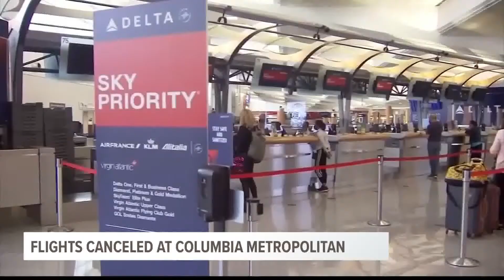Flights canceled in Charlotte, Columbia due to wintry precipitation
Winter weather in Charlotte forced cancellations at the airport there, and in turn, the airport in Columbia.